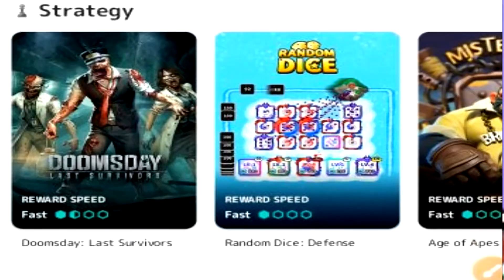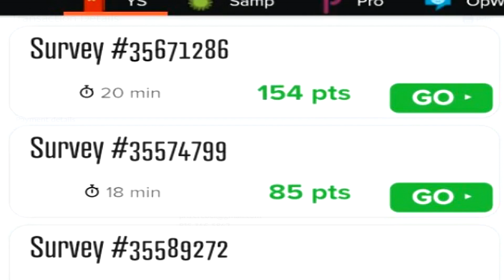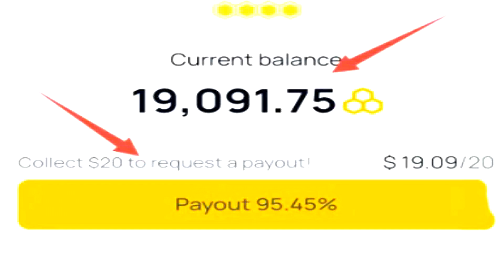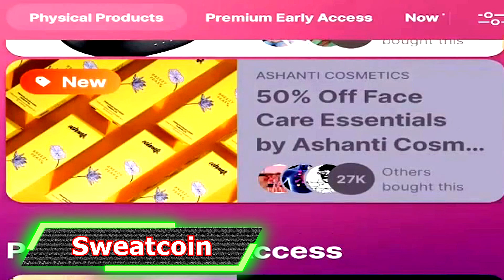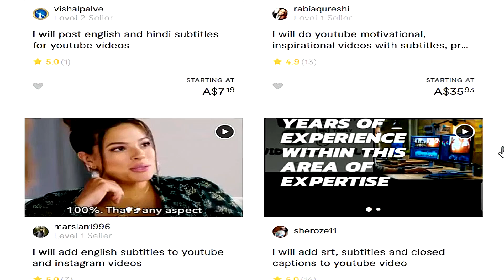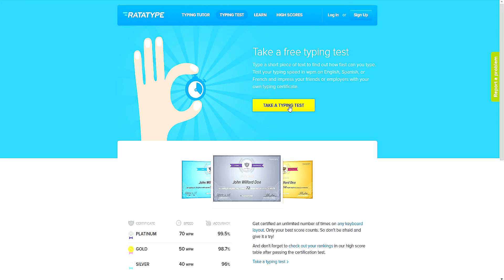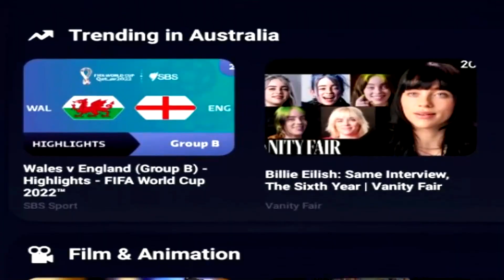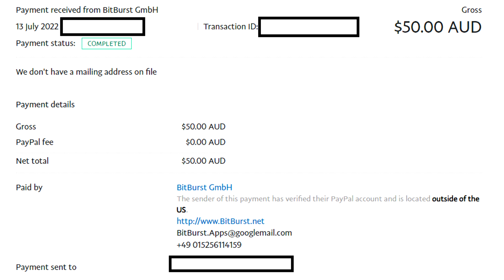How To Make Money Online In 2023 (7 LEGIT & TESTED Methods!)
Discover 7 legitimate and tested methods for making money online in 2023! These include taking surveys, playing money-making games, completing offer walls, and earning passive income. Start earning extra cash from the comfort of your home with my guide on how to make money online.

So the biggest thing about making money online in 2023 is that you need to understand a majority of the legit methods will take you a long time to earn anything decent in my experience. I'm yet to find any platform that pays hundreds or thousands of dollars in a short amount of time and I feel like anyone else that states that you can do just that is lying straight up.

0:00 - Intro To How To Make Money Online 7 Methods In 2023! (LEGIT & TESTED)
0:07 - Method 1
1:21 - Method 2
2:40 - Method 3
4:15 - Method 4
5:22 - Method 5
6:27 - Method 6
8:00 - Method 7